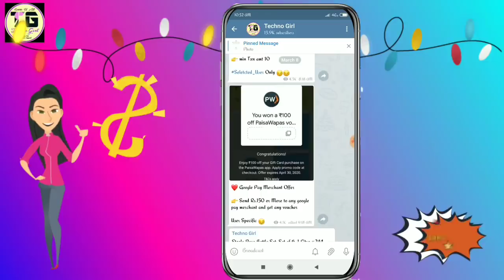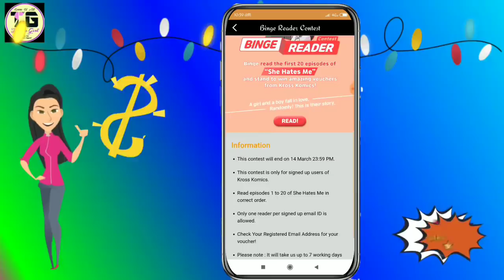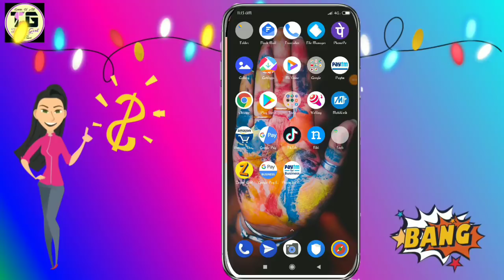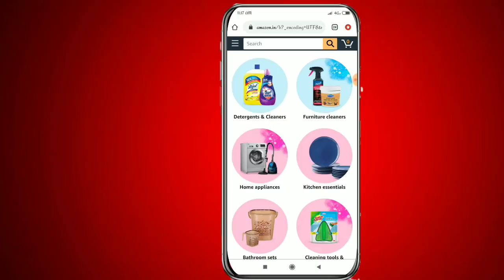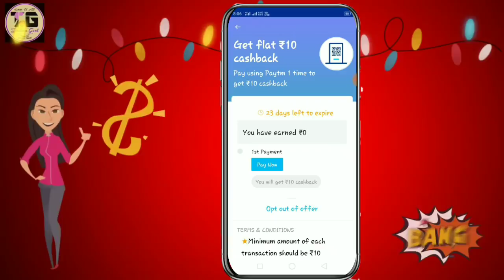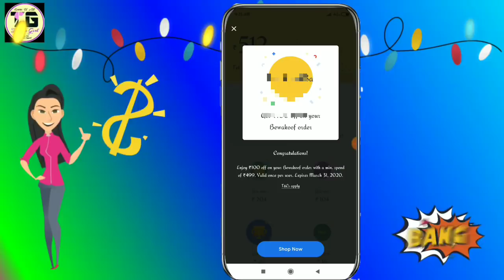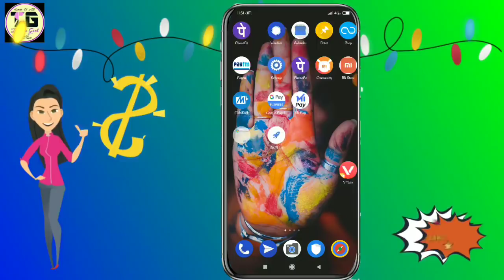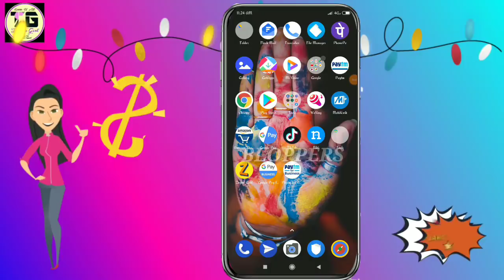Amazon Rs.250 Voucher Free Unlimited Times,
Video ko Puri End tak dekho. Nahi toh Offer Smaj nahi ayegi fir loot bhi nahi payege || Doubt ho toh Comments krke Puch lena